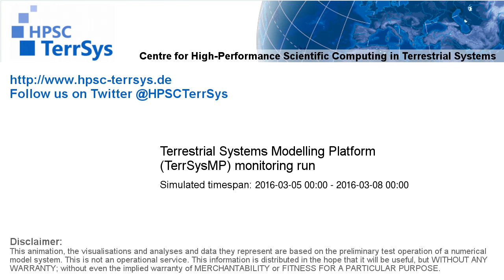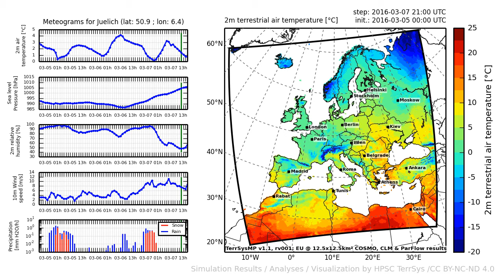TerrSysMP monitoring run 2016-03-05 - 2m terrestrial air temperature - Europe (72h)